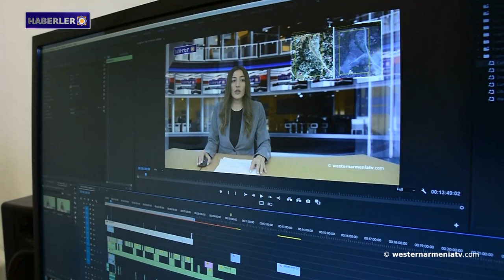Kharberd'deki Surp Kevork Kilisesi yıkımın eşiğinde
1- Batı Ermenistan'ı tanıyalım: Arğanamaden ilçesi.
2- Kharberd'deki Surp Kevork Kilisesi yıkımın eşiğinde.
3- Salzburg Üniversitesi Armenoloji Bölümü, Artsakh'ın Ermeni kültürel mirasının araştırılmasını desteklemektedir.
4- Fransa'da Robert Gedikyan'ın filmlerinin festivali.
5- Akhalkalak'ta "Gelecekteki Ermeni Özü" girişimi.
6- Prestijli "Figaro" dergisi Aralık sayısını Ermeni halkının tarihine ayırdı: Antik çağlardan 44 gün savaşına kadar.
7- Batı Ermenistan devlet televizyonu “westernarmeniatv” destekleyelim.

BANQUE DU BÉNÉFICIAIRE : 18206
SWIFT : AGRIFRPP882
IBAN : FR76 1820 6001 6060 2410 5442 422
BÉNÉFICIAIRE : Assemblée des Arméniens (AAAO)
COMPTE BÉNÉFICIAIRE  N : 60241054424